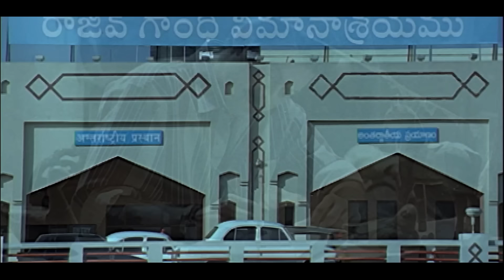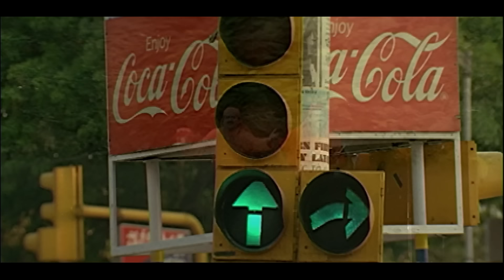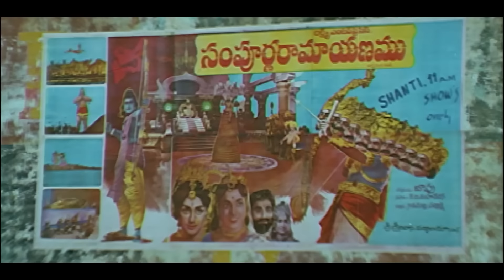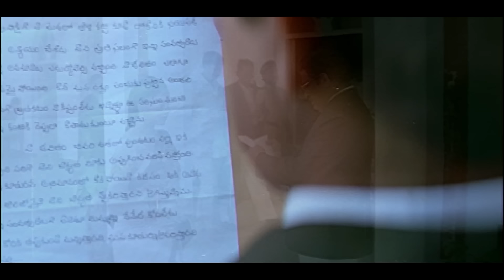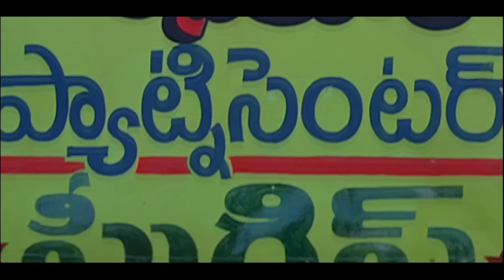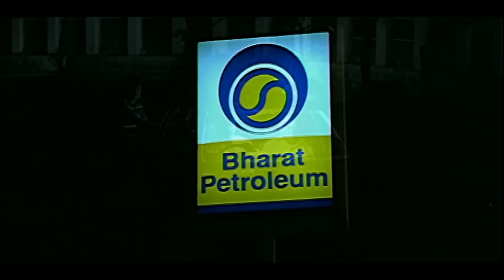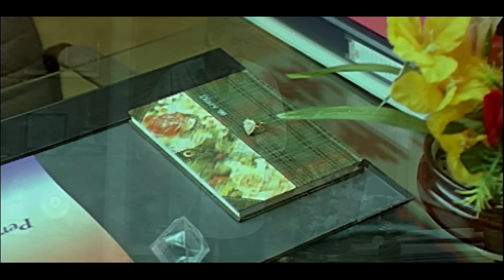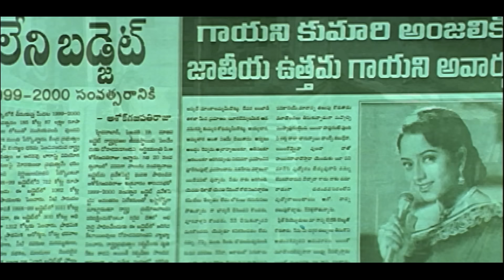Blockbuster Kannada Superhit Love Story Movie | Chori | Venkatesh, Soundarya | South Indian Movie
Presenting Venkatesh, Soundarya, Abbas starrer romantic movie "Chori Mera Kaam (Raja) ", Directed by Muppalaneni Shiva.

Synopsis:
Two petty thieves, Raja and Balu, take refuge in Anjali's house while escaping from the police. When Raja learns about Anjali's misery, he decides to help her.